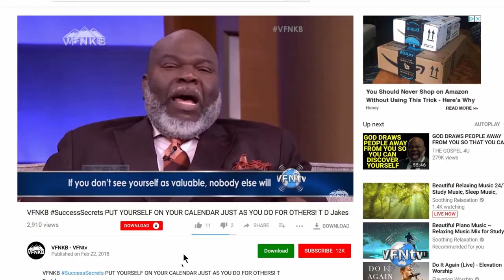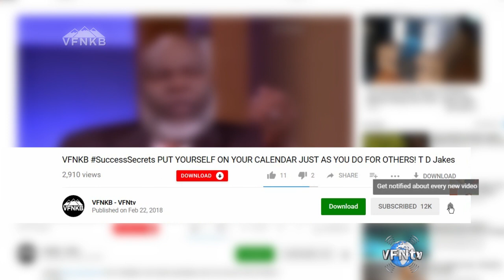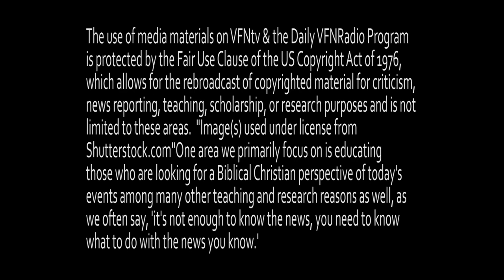RAISING REBELS! PRODigal CHILDren, GOD SPEAKS TO Ruth Graham, wife of Billy Graham, HOW TO SURVIVE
Billy Graham led a humble ministry from beginning to end and ministered to the world. Reportedly he spoke to more people in person than anyone else, totaling 282 million people! As Billy Graham traveled the world his wife, Ruth Graham was left at home to raise their children.

Ruth Graham shares her wisdom and what helped her get through a hard time of having a prodigal child. Her daughter, Anne Graham Lotz, asks her mom an important question about what gave her hope when her prodigal was gone? “The promises of God gave me hope because I knew God would keep His hands on my kids…They were given to God before they were born, they didn’t have a chance, “she says.

Continue Reading Description Below...

PREPARE NOW!

★☆★ GIVE NOW ★☆★
DISCOVER WHAT GOD CAN DO THROUGH YOUR GENEROSITY

Hearing this wisdom from Ruth Graham is better than anything you can find in a google search. The word and promises of God give you hope! The pain is hard during the time you have a prodigal, your heart may be broken, and you don’t know what to do. Or maybe you are a prodigal, and you are ready to come back to God, or you recently came back to God? We all have sinned against God, and you can read our stories at MeetMyFather.org. As parents, we learn as we go, use this precious wisdom from Ruth to get your hope from the promises and the Word of God! We want to hear from you!